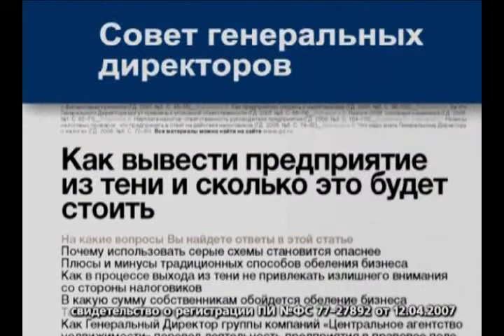Бизнес. По существу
Гость: Павел Филенков, генеральный директор ИД Коммерсант. Ведущие: Ольга Трубачева и Максим Савицкий, директор по маркетинговым коммуникациям и PR Евразийского банка развития.